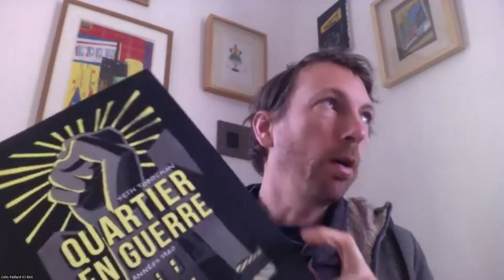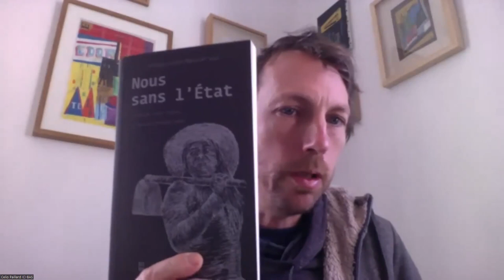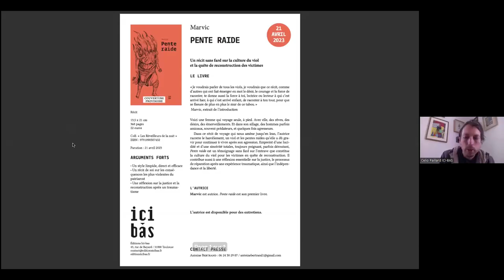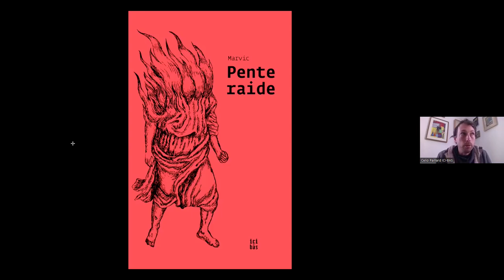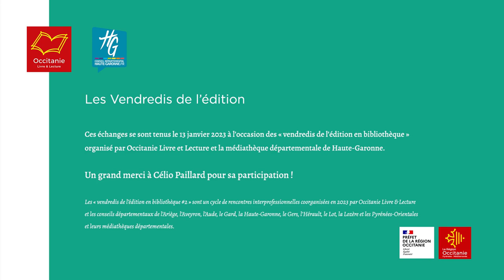Les 5 livres d'Ici-bas à avoir (absolument) dans sa bibliothèque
Le 13 janvier 2023, la médiathèque départementale de Haute-Garonne a invité la maison d'édition Ici-bas.